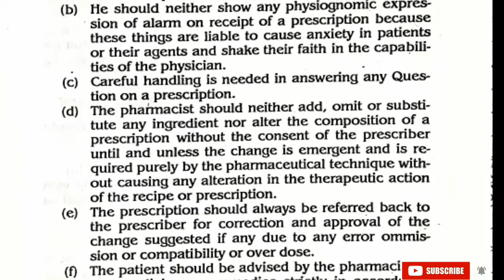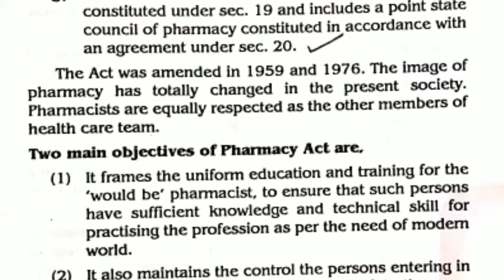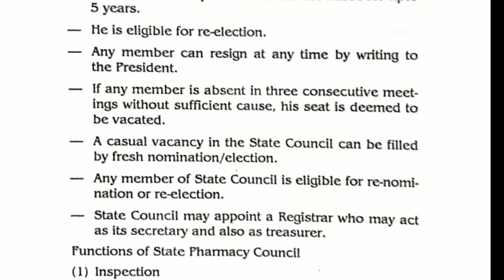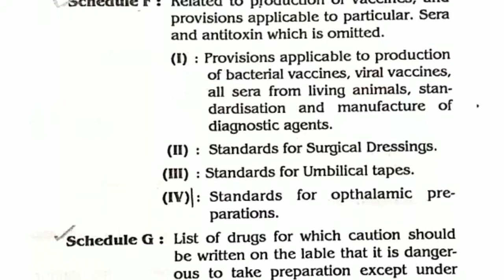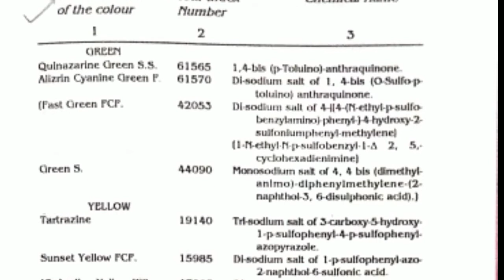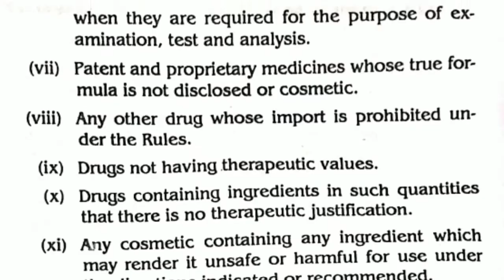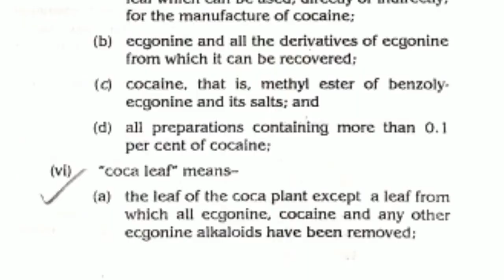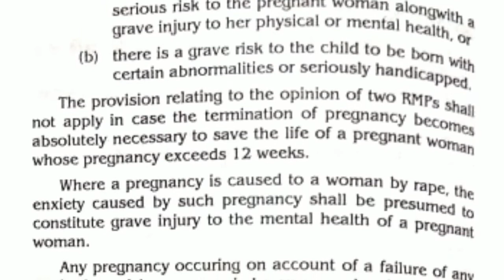VVI NOTES FOR jurisprudence D.Pharm & B.Pharm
# jurisprudence DPharm & BPharm VVI NOTES FOR jurisprudence D.Pharm & B.Pharm